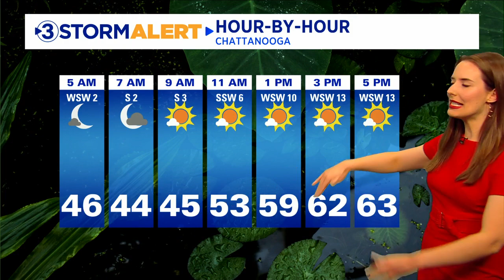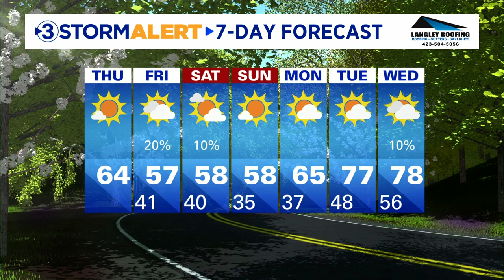Alison Pryor's Thursday Forecast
Today will be a beautiful day with lots of sunshine.